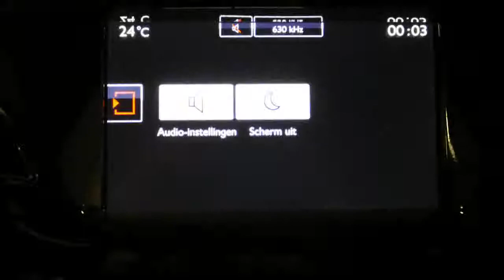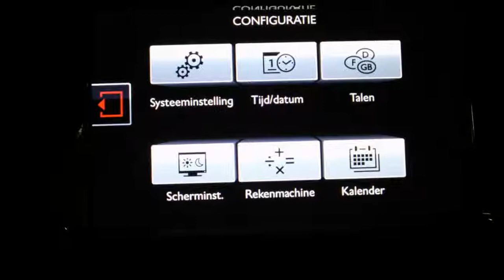Citroën C3 1.2 PureTech Collection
10 km
  Prijs:     € 17.690
  Merk:     Citroën
  Model:     C3
  Type:     1.2 PureTech Collection
  Carrosserievorm:     Hatchback (5 drs)
  Bouwjaar:     2015
  Transmissie:     handgeschakeld
  Kleur:     M09v noir perla (zwart metallic)
  BTW/Marge:     btw

Accessoires
* 0MM0 Met. vernis B
* 3e remlicht
* 16" wielen met "nuclear" wieldoppen
* ABS
* Achterbank neerklapbaar in delen
* Airbag bestuurder
* Airbag passagier
* Airbags
* Airco
* Airconditioning
* Airco volautomatisch (ecc)
* Armsteunen voor
* Armsteun voor
* ASR
* Audiobediening op het stuurwiel
* Bandenreparariekit
* Bandenspanningcontrolesysteem
* BAS
* Bestuurdersstoel met verstelbare zithoogte
* Boordcomputer
* Buitenspiegelkappen in kleur carrosserie
* Buitenspiegels verwarmbaar
* Bumpers in carrosseriekleur
* Carkit
* Centrale deurvergrendeling
* Chroom pakket
* Climate control
* Collection pakket
* Cruise control
* Cruise control met snelheidsbegrenzer
* DAB
* Dagrijverlichting led
* Deelbare achterbank (ongelijke delen)
* EBD
* ESP
* ESP (incl. asr)
* Getint glas
* Gordijnairbags
* Handbediende airconditioning
* Hoofdsteunen achter
* In h. verst. best.stoel & 3 h.st. achter
* Interieuraccenten gris basalte
* J0WU Pack City
* Middenarmsteun voor
* Middenarmsteun vóór
* Mistlampen voor
* Mistlampen vóór
* Navigatie
* Navigatiesysteem
* Pack City
* Parkeersensoren achter
* Radio/CD/MP3-speler
* RS02 Reservewiel thuisk
* Ruitenwisser achter
* Side-airbags
* Stabiliteitsregeling
* Startonderbreking
* Stuur bekleed met leder
* Stuurbekrachtiging
* VD09 Extra getinte ramen
* Verwarmbare buitenspiegels
* Wl0N+WX19 Touchscreen navi+Aut. airco
* Zij-airbags voor

Boekjes: Aanwezig

Aanbieder
Driessen Citroën
Pietersbergweg 29
5628BS Eindhoven